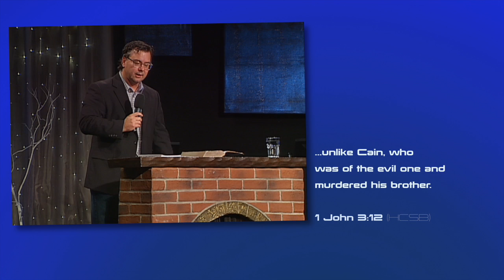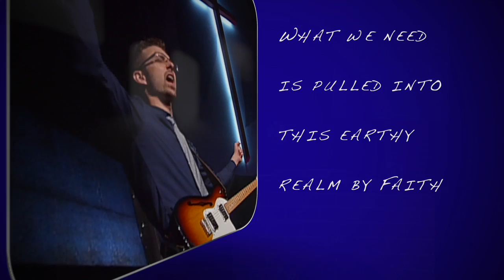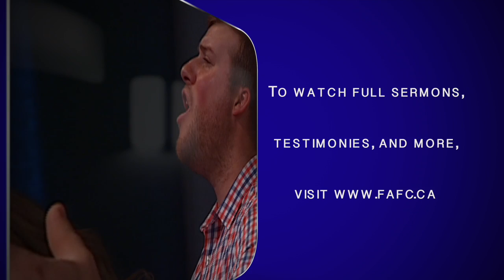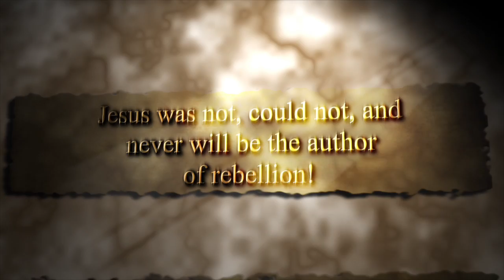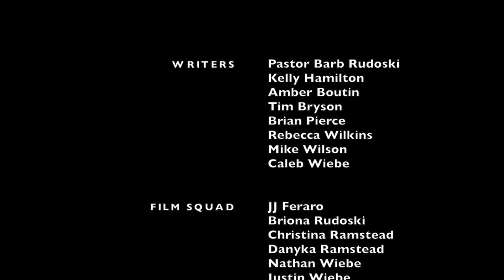Faith Alive Show 237 A Better Life